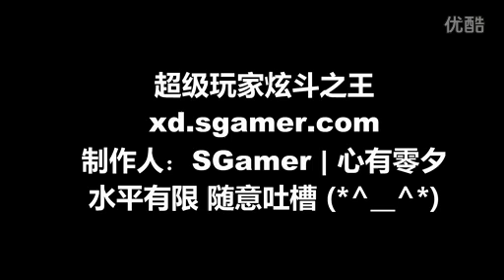xuan dou 08